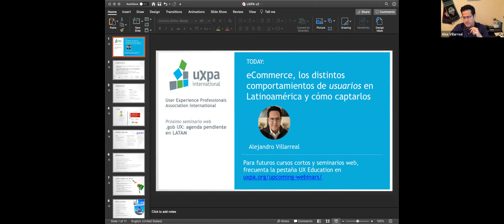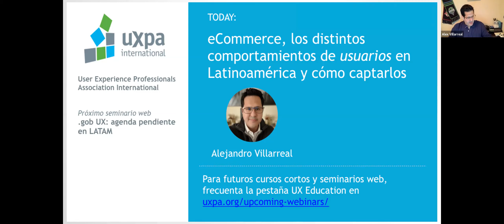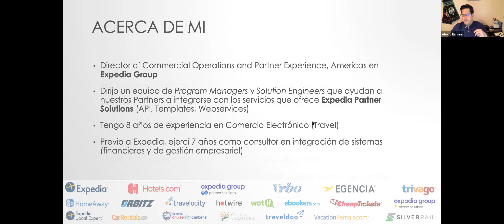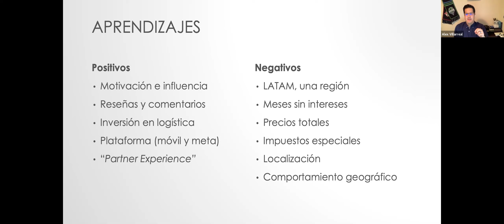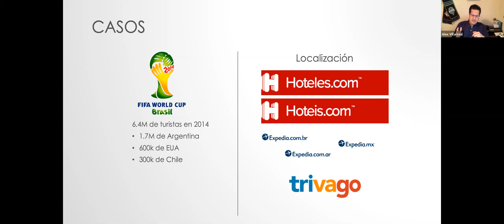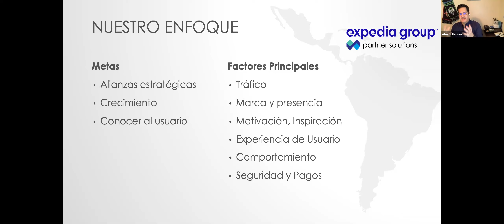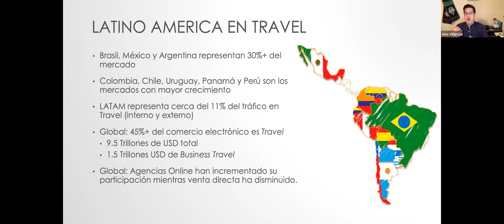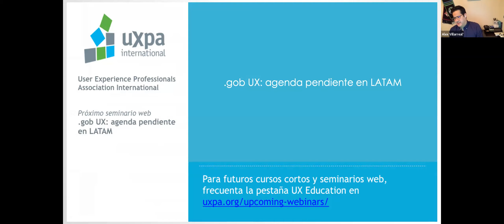eCommerce, los distintos comportamientos de usuarios en Latinoamérica y cómo captarlos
Desde el punto de vista de eCommerce, hablaré de mi experiencia y de cómo hemos hecho para mejorar la experiencia de usuario en LATAM para incrementar el conversion rate. También conversaré sobre la experiencia en la industria de Turismo de cómo ajustarse a los cambios de comportamiento de usuarios (regulaciones, privacidad, oferta) y qué esperar en los próximos años. Por último, mencionaré los errores que hemos cometido y lo que hemos aprendido de ellos; Los errores que hemos visto en nuestros Partners y como les hemos apoyado.